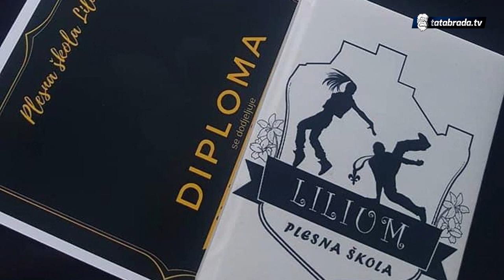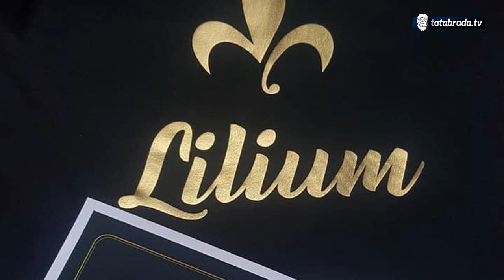"Cilj mi je da izvedem djecu iz kuća, da ne budu samo za telefonima"